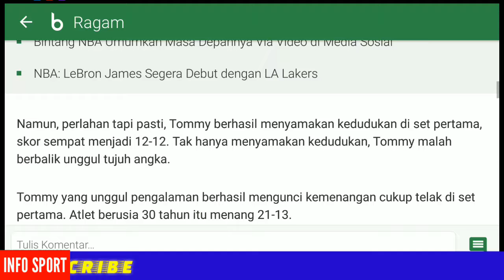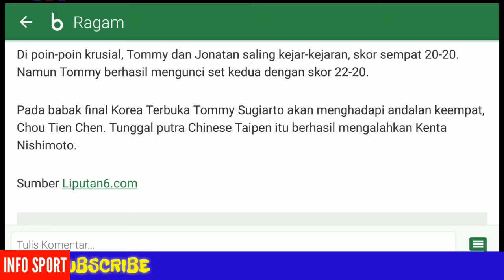Tommy Menang, Indonesia Amankan 1 Tiket Final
Jakarta Tommy Sugiarto sukses melaju ke final Korea Terbuka 2018. Tommy mendepak juniornya, Jonatan Christie di SK Handball Stadium, Seoul, Sabtu (29/9/2018), sehingga menjadi satu-satunya wakil Indonesia di partai puncak.

Jonatan Christie yang lebih muda, 21 tahun, bisa unggul cepat di set pertama babak semifinal Korea Terbuka dari Tommy. Peraih medali emas Asian Games 2018 itu sempat unggul 11-8.

Namun, perlahan tapi pasti, Tommy berhasil menyamakan kedudukan di set pertama, skor sempat menjadi 12-12. Tak hanya menyamakan kedudukan, Tommy malah berbalik unggul tujuh angka.

Tommy yang unggul pengalaman berhasil mengunci kemenangan cukup telak di set pertama. Atlet berusia 30 tahun itu menang 21-13.

Pada set kedua, Jonatan mencoba bangkit. Dia berhasil unggul cepat 4-2 dari Tommy. Namun, peraih medali emas SEA Games itu mencoba mengejar ketertinggalan.

Kendati demikian, semangat Jonatan menyamakan kedudukan lebih kuat. Dia pun unggul 11-6 hingga jeda set kedua. Tommy akhirnya bisa menyamakan kedudukan menjadi 16-16.

Di poin-poin krusial, Tommy dan Jonatan saling kejar-kejaran, skor sempat 20-20. Namun Tommy berhasil mengunci set kedua dengan skor 22-20.

Pada babak final Korea Terbuka Tommy Sugiarto akan menghadapi andalan keempat, Chou Tien Chen. Tunggal putra Chinese Taipen itu berhasil mengalahkan Kenta Nishimoto.

Sumber Liputan6.com